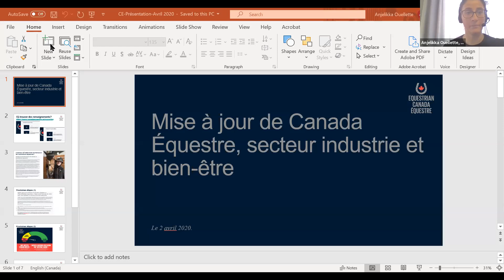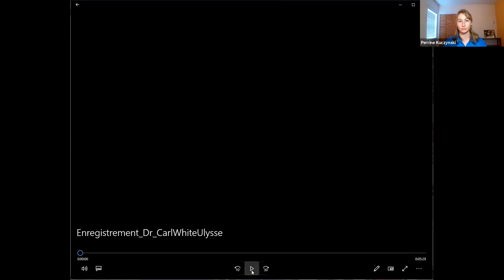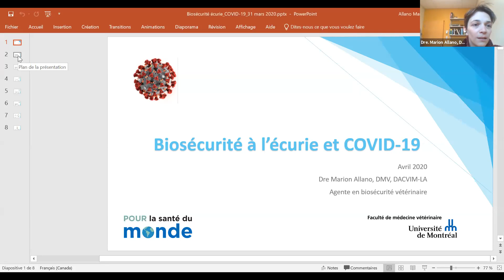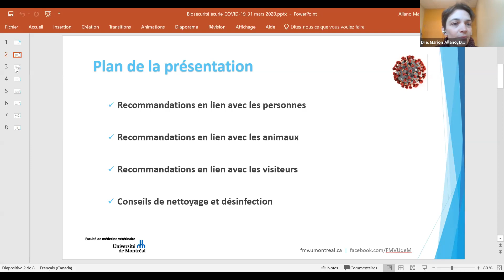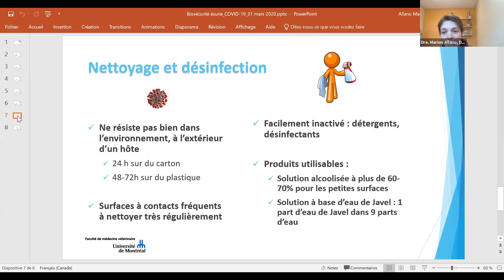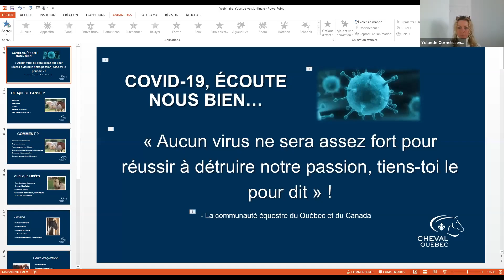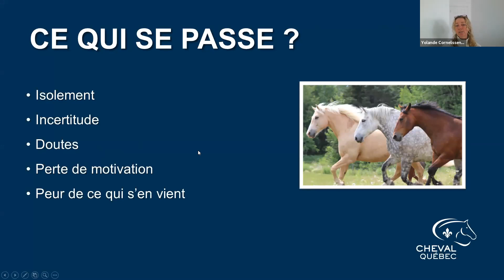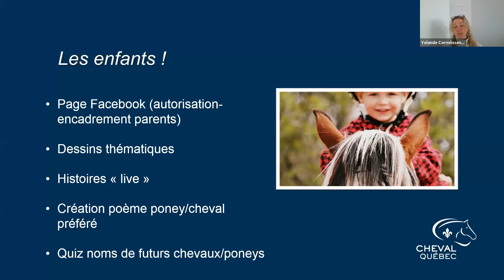Webinaire - Industrie du cheval au Québec et COVID-19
Dans le but d'informer la communauté équestre, Cheval Québec, en partenariat avec Canada Équestre, a organisé un webinaire en français sur le thème de « l'industrie du cheval au Québec et la COVID-19 ».

01min42s - Richard Mongeau
10min36s - Anjelikka Ouellette
18min23s - Dr Carl White Ulysse
23min56s - Dre Eve Sergerie, DMV
36min51s - Dre Marion Allano, DMV
47min46s - Me Benjamin Poirier
1h05min39s - Yolande Cornelissen